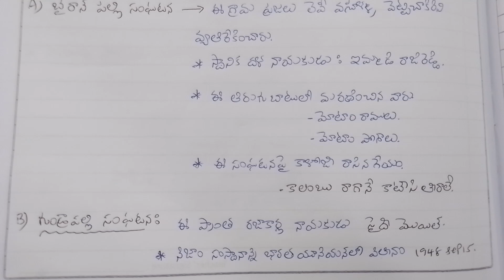తెలంగాణ సాయుధ పోరాటం ( అన్నీ పోటీ పరీక్షల కోసం)